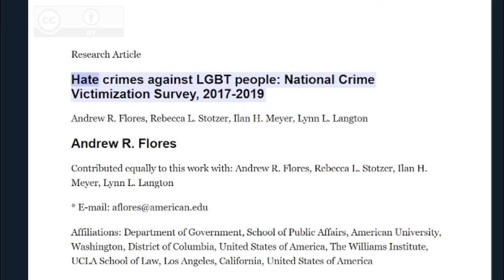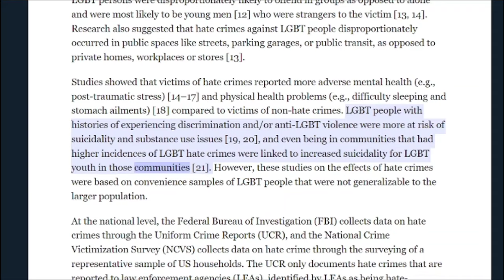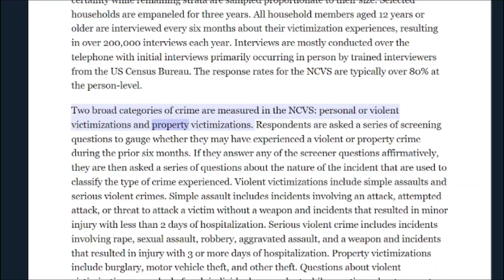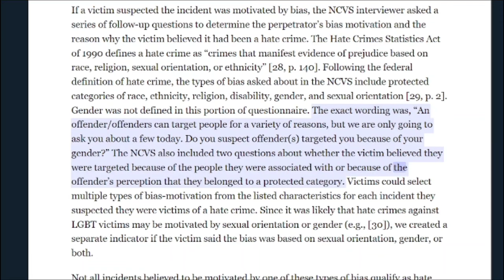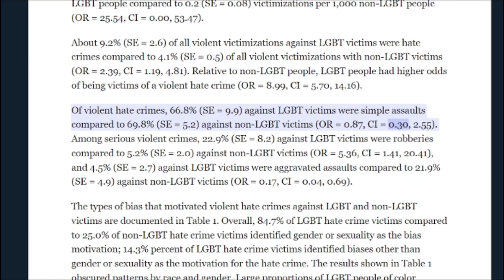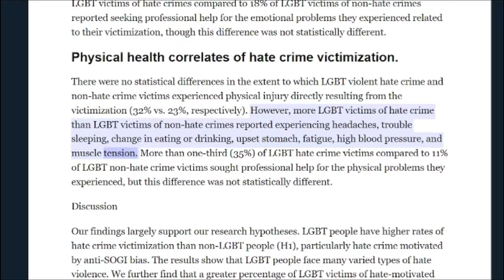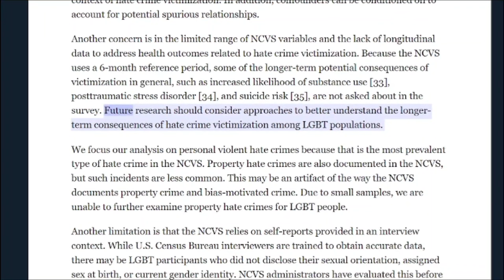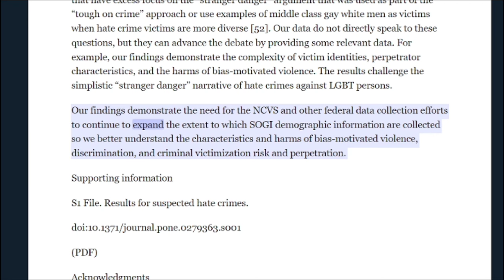Hate crimes against LGBT people (2022) Open access research article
Another video in my series to liberate academic research and make normative social science more accessible. You can read the article here: